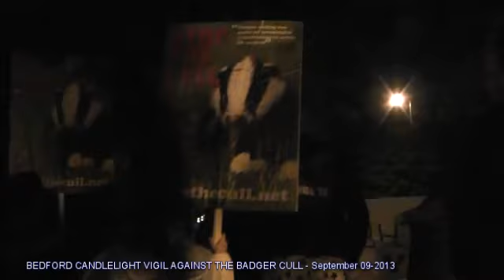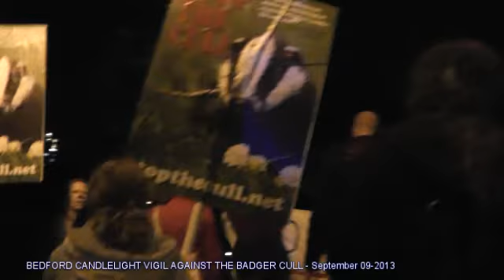Beford Badger Cull Protest 09-09-13 2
Part of the walk.